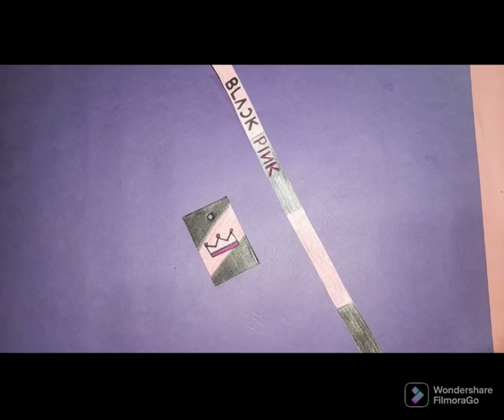DIY BLACKPINK KEYCHAIN / EASY AND CUTE BLACKPINK KEYCHAIN